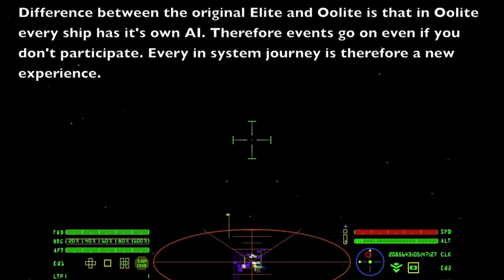Oolite 1.77 nightly build Battle fun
A battle at the witch point (system entry point in Oolite) between some pirates and a navy fleet + me. I jumped in and saw this battle unfold. This scene was recorded in a nightly build of Oolite 1.77 with a lot of OXP's installed. The current stable version of Oolite is 1.76.